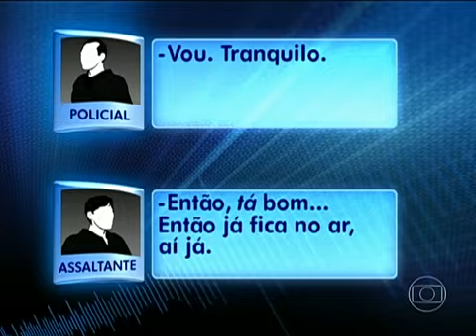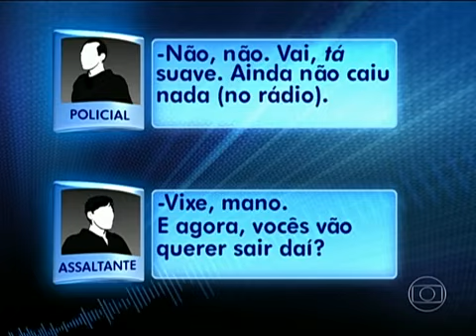Policiais Militares dando cobertura para ladrões de Banco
Escutas telefônicas inéditas mostram Policiais Militares dando cobertura de dentro da viatura para assaltantes de caixas eletrônicos